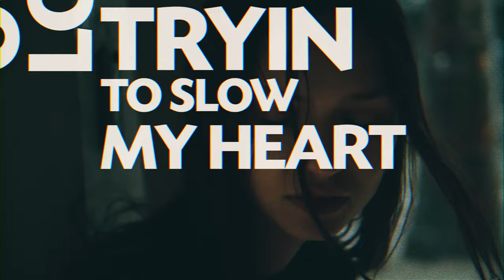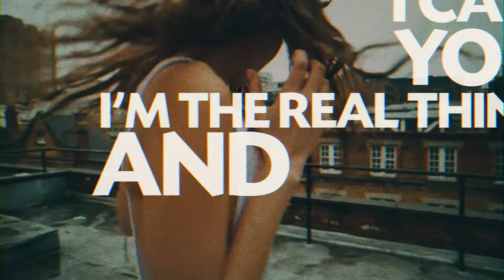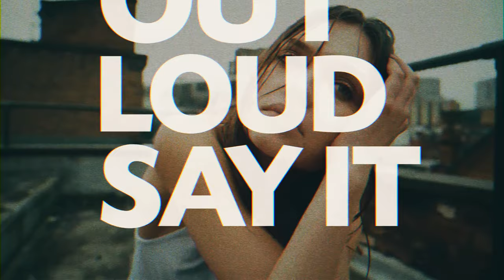ALEX MILANI feat. MRS - Say It Now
Produced by: Executiva Music